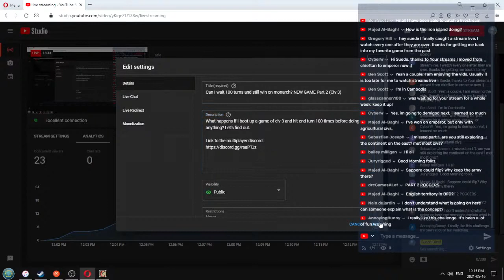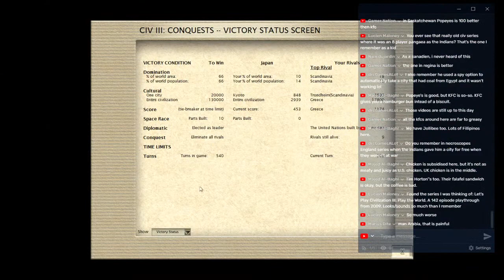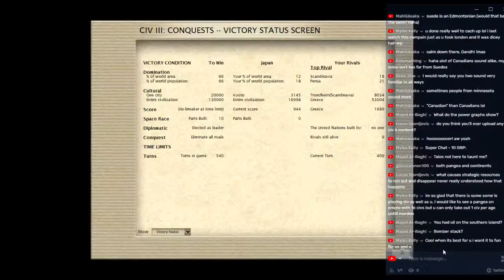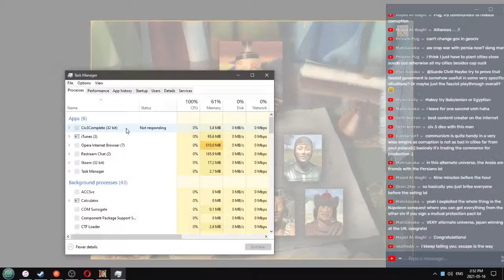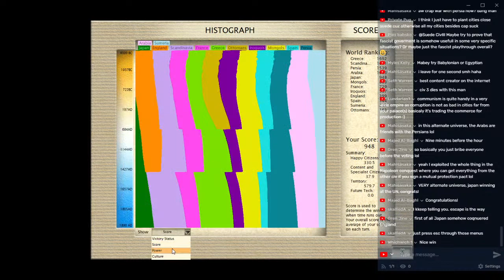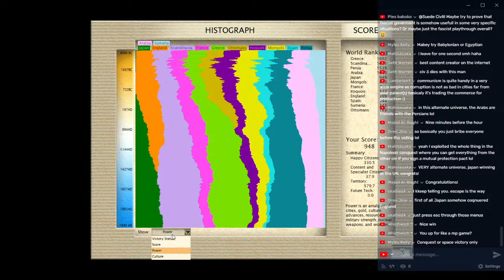Can I do nothing for 100 turns and still win on monarch? NEW GAME Part 2 (Civ 3)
What happens if I boot up a game of civ 3 and hit end turn 100 times before doing anything? Let's find out.